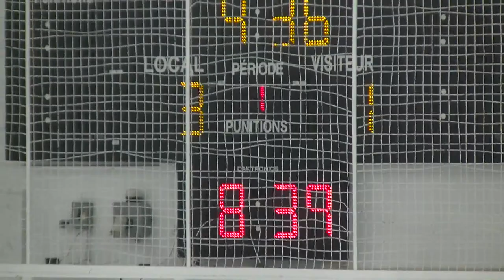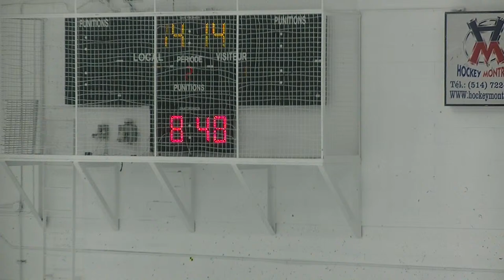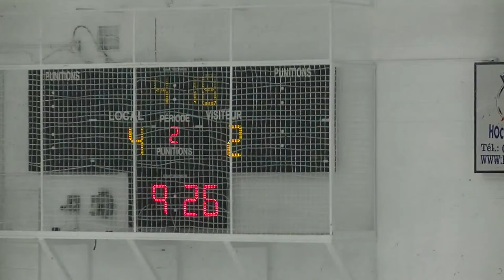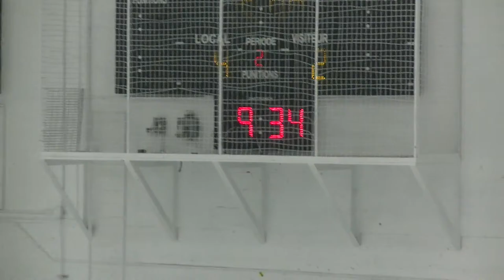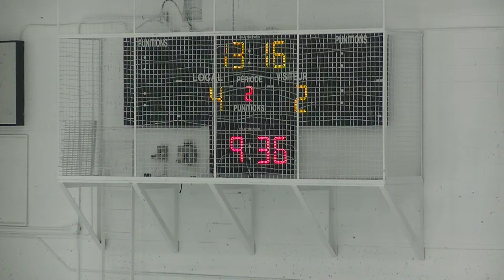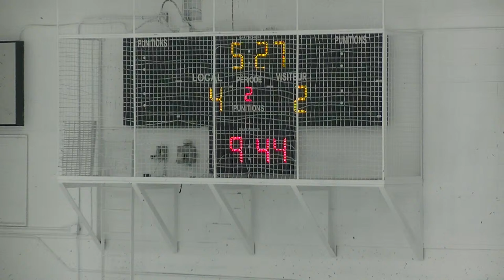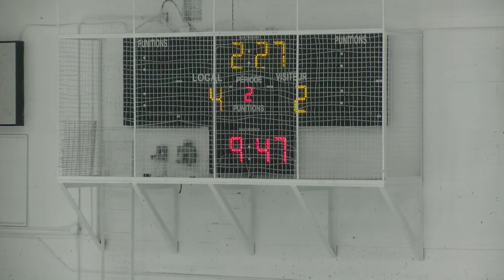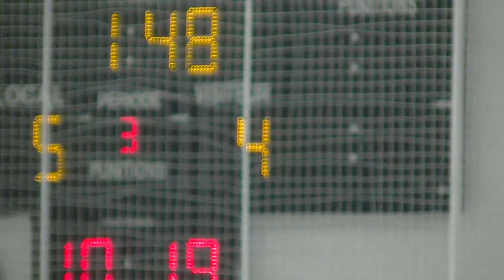RSEQ D1 Men's Hockey: Saint-Laurent @ André-Laurendeau [Dec 3, 2021]